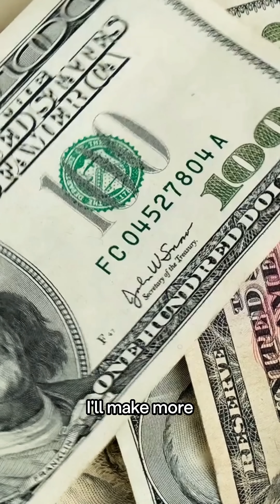"You should follow your passion" - Moderna Founder and Covid19 Vaccine Pioneer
Today on the podcast, we are joined by Robert Langer, scientist, inventor and entrepreneur - and one of the most cited researchers in history, often called the “Edison of Medicine”.

What makes Dr Langer special is that he is not only an academic but also an entrepreneur: turning frontier science into groundbreaking companies. Langer Lab's research has given rise to over 400 companies, and is also the co-founder of multiple companies, including Moderna, which discovered the COVID-19 vaccine.

Dr Langer is one of nine Institute Professors at MIT - the highest honour that can be awarded to a faculty member. Langer’s MIT research laboratory is the largest biomedical engineering lab in the world, with over $10 million in annual grants and over 100 researchers. He has written over 1,600 articles, which have been cited almost half a million times. Dr Langer has also received over 220 awards and served as Chairman of the FDA’s Science Board.

Dr Langer's work specialises in biotech fields of drug delivery systems and tissue engineering. He was the pioneer of delayed release medicine, and it was calculated his work had impacted an estimated two billion lives, helping those with cancer, burns, heart disease, spinal injuries and more - even before the Moderna Covid19 vaccine was developed.

In this episode we talk about what scientific founders should watch out for, why getting patents are so critical, why you should follow your passion, why he thinks science is better than ever in the US, why he's excited by brains built on chips, if Attention Deficit Disorder makes him a better founder, and why failure makes you better.